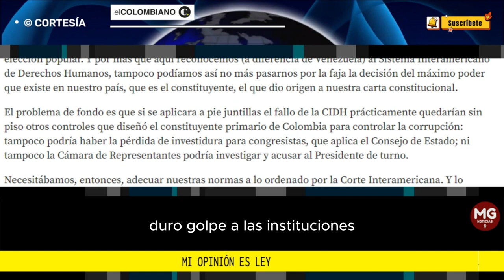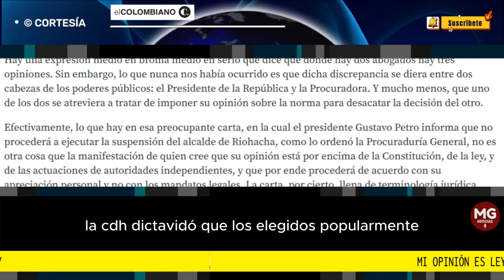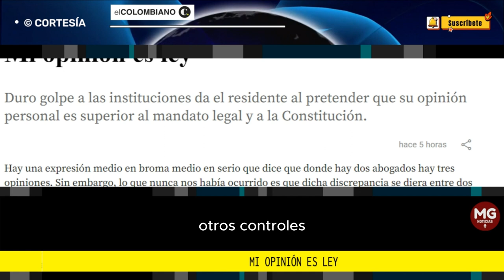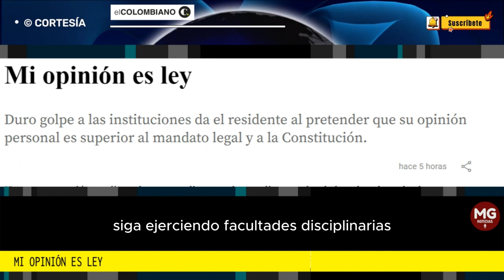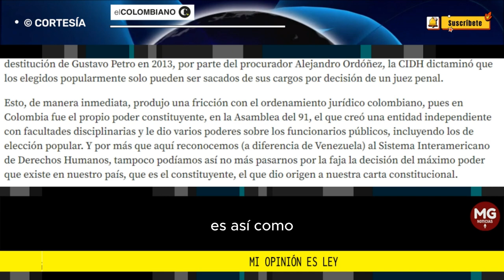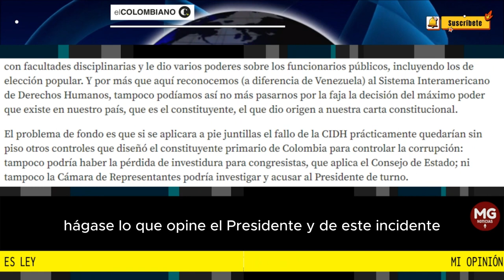MI OPINIÓN ES LEY 🚨 Editorial El Colombiano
Duro golpe a las instituciones da el residente al pretender que su opinión personal es superior al mandato legal y a la Constitución.